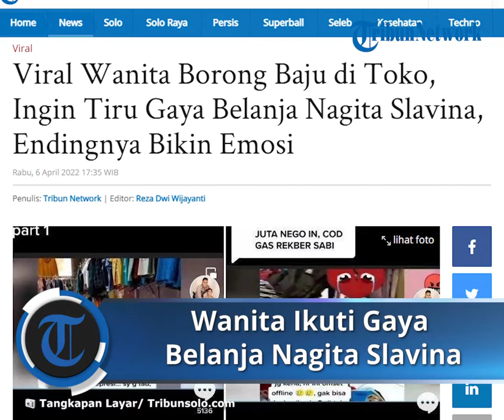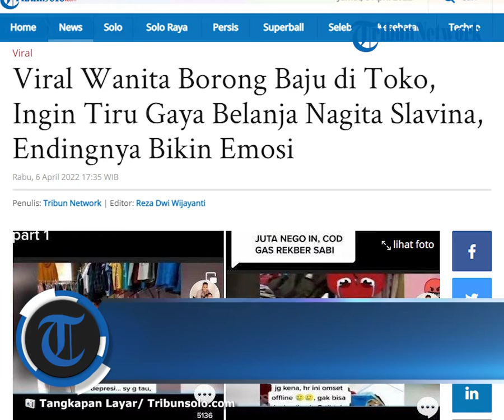FAKTA Video Wanita Pemborong Semua Baju Ikuti Gaya Belanja Nagita Slavina, Ini Fakta di Baliknya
TRIBUN-VIDEO.COM - Baru-baru ini, seorang wanita sedang asyik memborong baju di sebuah toko baju viral.

Aksinya viral setelah diunggah akun @idwarsyahputra_.

Dalam video terekam pembicaraan wanita tersebut, yang rupanya terinspirasi dengan gaya berbelanja Nagita Slavina yang sekali belanja langsung borong.

Mulanya pemilik toko senang dengan kedatangan pembeli wanita itu.

Bahkan, ia tak menaruh curiga sedikit pun.

Terlebih saat itu barang dagangannya hendak di borong, tentu saja yang ada hanya perasaan bahagia sang pemilik toko.

Sementara wanita itu enjoy menurunkan puluhan baju yang dipajang untuk dibawa ke kasir dan ditotal.

"Saya nggak tau ini mimpi atau nggak ya.

Saya nggak tahu tiba-tiba ada cewek cantik datang yang ngeborong setumpuk ini," ungkap pemilik toko, dilansir dari TikTok @idwarsyahputra_ via Tribunstyle, Rabu (6/4/2022).

Wanita yang dipanggil sebagai Miss Dina itu mengatakan jika ia meniru cara Nagita Slavina berbelanja.

"Kita harus nerapin belanjanya Nagita.

Jadi kalau belanja hanya satu kali langsung semuanya.

Kalau belum puas jangan pulang," ujar Miss Dina.

Namun, di akhir video pemilik toko mengaku telah tertipu oleh pembeli yang dikira akan memborong tadi karena tak terlihat lagi presensinya dan entah kemana.

Ternyata Miss Dina juga sempat menipu pemilik toko dengan mengaku sebagai konten kreator.

"Bisa jadi ini karena kebodohan saya juga yang selalu percaya sama orang.

Karena awalnya dia sebagai pembeli yang bilangnya konten kreator lah, segala macam lah.

Naif beneran," tuturnya penuh penyesalan.

Alhasil pemilik toko hanya dapat mengelus dada dan memajang kembali baju-baju yang telah diturunkan oleh wanita tersebut.

Belakangan diketahui, wanita itu mengalami gangguan jiwa dan baru saja keluar dari RSJ.

Rupanya kejadian serupa pernah juga terjadi di toko lain.

Artikel ini telah tayang di TribunSolo.com dengan judul Viral Wanita Borong Baju di Toko, Ingin Tiru Gaya Belanja Nagita Slavina, Endingnya Bikin Emosi,